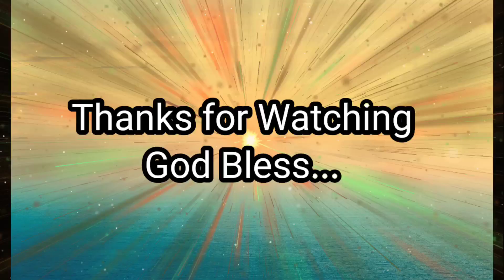BEEF WITH BELL PEPPER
INGREDIENTS:
MARINATE SLICE BEEF
1/tsp Salt
a pinch of Black Pepper
Genger
BOIL IN A RICE COOKER TO MAKE IT SOFT

One piece of small red onion
3 cloves of garlic
 Korean Beef Sauce